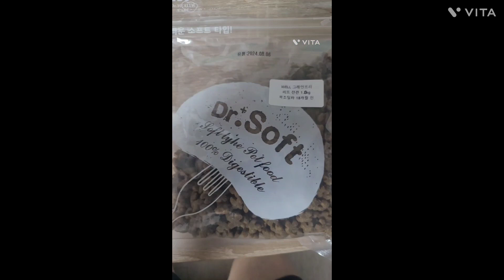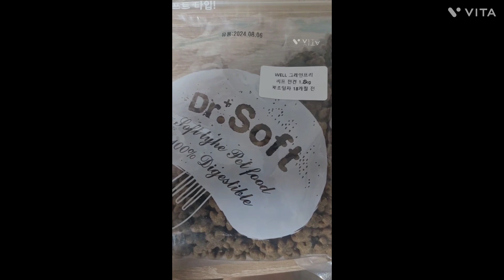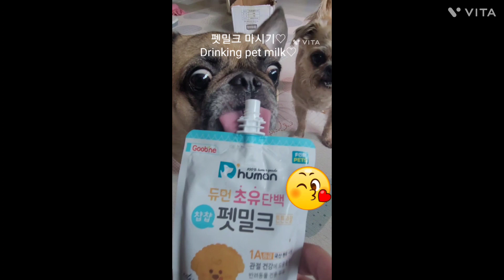귀염둥이들 친구들과 장난치기 게임♡ 재미있고 즐거워~~^^ 즐감하시고요 감사합니다~~^^ Playing with cute friends♡ ENJOY AND THANKS~~